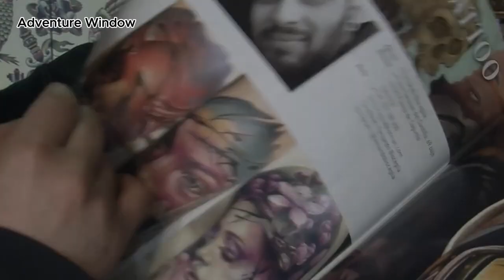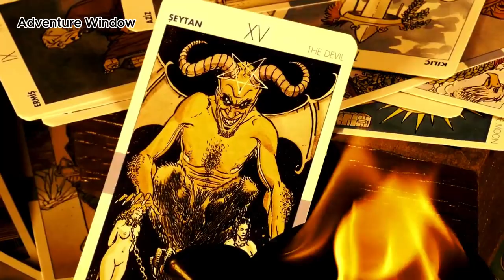Oman's mysterious black magic | ওমানের রহস্য ময় কালো জাদু 💀☠️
একটি রহস্যময় দেশে ভ্রমণ করুন, যেখানে ইতিহাস ও সংস্কৃতির সাথে মিশে রয়েছে অদ্ভুত ও অজানা জাদুর গল্প। ওমানের প্রতিটি কোণে লুকিয়ে রয়েছে সেই প্রাচীন কালো যাদুর রহস্য, যা আপনাকে অবাক করবে এবং মুগ্ধ করবে। এই ভিডিওতে, আমরা সেই অন্ধকার রহস্যের পর্দা উন্মোচন করতে চলেছি। দেখুন, এবং জেনে নিন ওমানের সেই অদ্ভুত ও অতিপ্রাকৃত ইতিহাস যা আজও জীবিত।

কালো জাদু ওমান